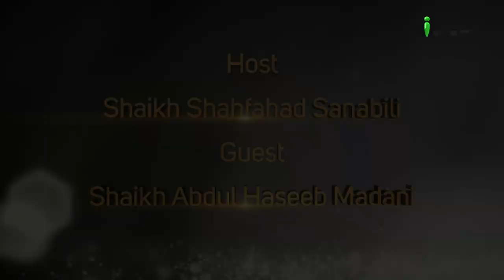Mansab e Imamat Ke Taalluq Se Zaroori Baatein Part 01 | Guftagu Ep 11 | Shaikh Abdul Haseeb Madani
Mansab e Imamat Ke Taalluq Se Zaroori Baatein Part 01 | Guftagu Ep 11 | Shaikh Abdul Haseeb Madani and Shaikh Shahfahad Sanabili